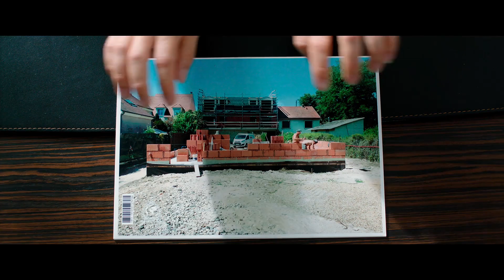OPERAÇÃO PORTUGAL / Trailer Oficial PT